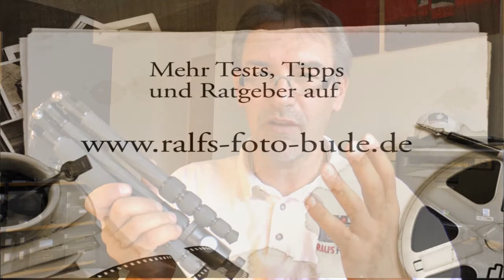Sirui T-025X Carbon Reisestativ - Zubehör (Deutsche Version)